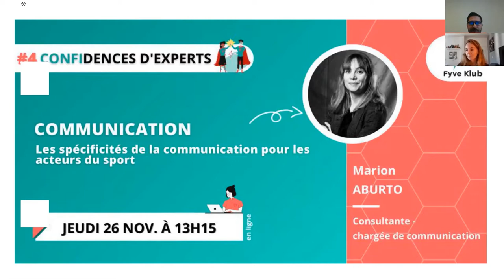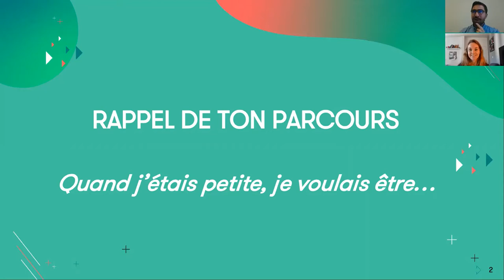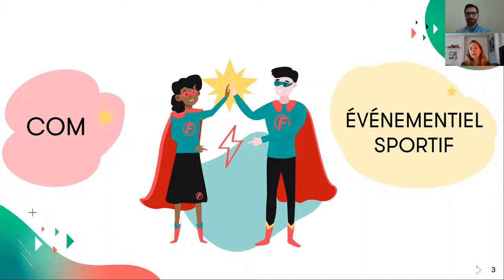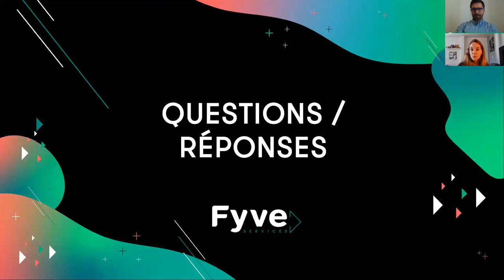Confidences d'experts #4 - COMMUNICATION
FYVE I CONFIDENCES D’EXPERTS 🚀

Qui n’a jamais rêvé de découvrir les dessous des métiers du sport ?
Fyve se lance dans la formation en vous proposant d'explorer les métiers de l'évènementiel sportif.

Place à la communication, un vaste sujet central dans le milieu sportif. 🤸
🎤 Marion ABURTO
👩‍💻 Consultante - chargée de communication

Pour animer votre confinement, ces confidences seront organisées tous les jeudis avec au micro, un expert différent.